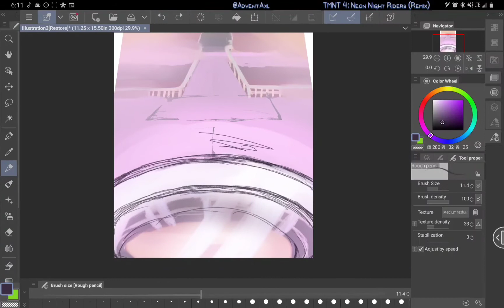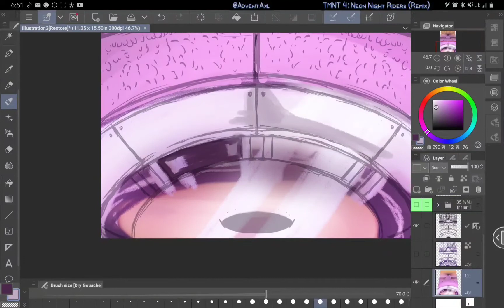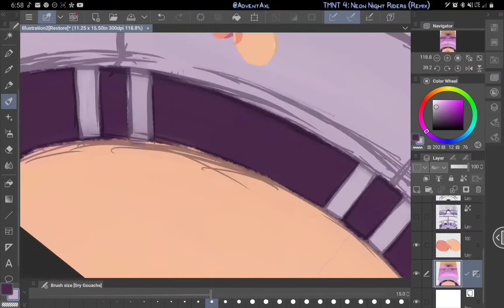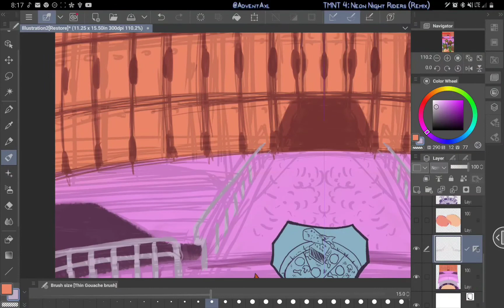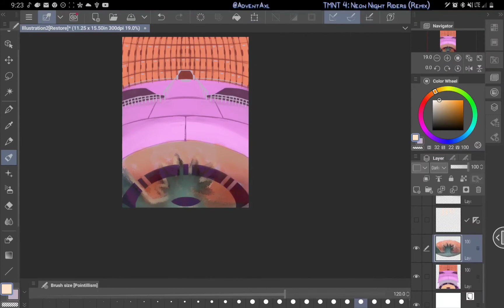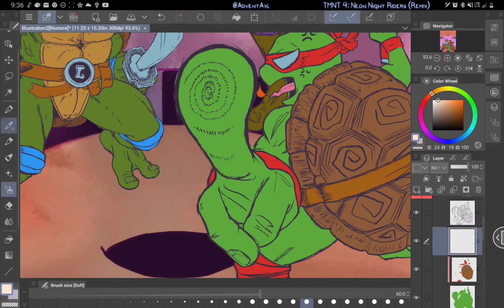TMNT IV: Turtles In Timelapse Sketch - The Turtles (Part II Preview)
Here's a preview of the painting portion. I think I'll be making more videos down the road